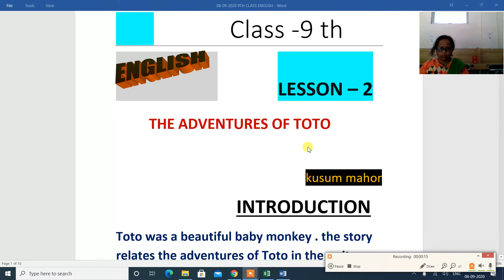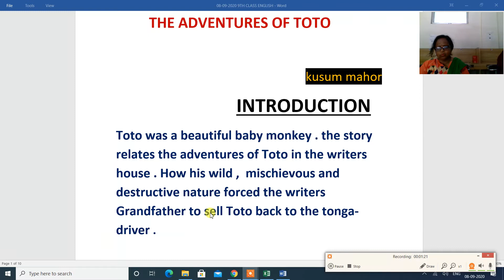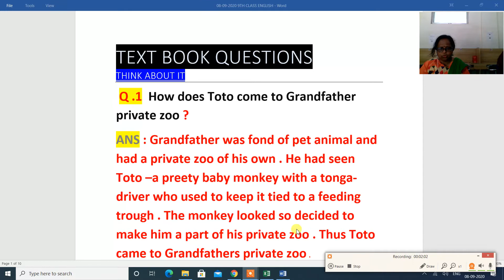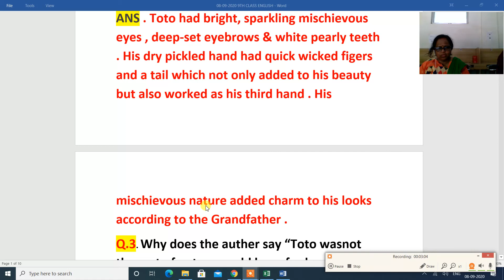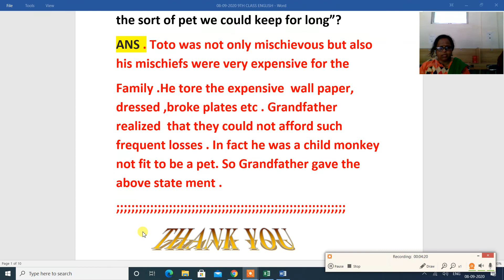ENGLISH MOMENTS CLASS 9th THE ADVENTURE OF TOTO 08-09-2020